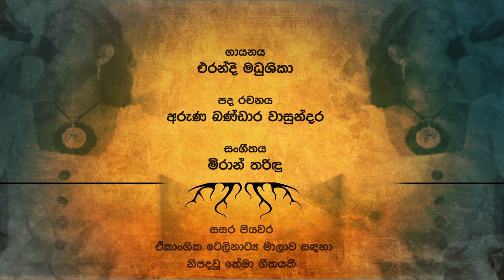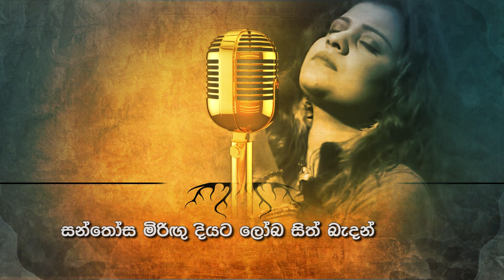Bhawa Geethaya lyrics video - (sasara piyawara drama theam song)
Bhawa Geethaya - (sasara piyawara drama theam song)
Vocal - Erandi Madushika
Lyrics - Aruna Bandara Wasaundara